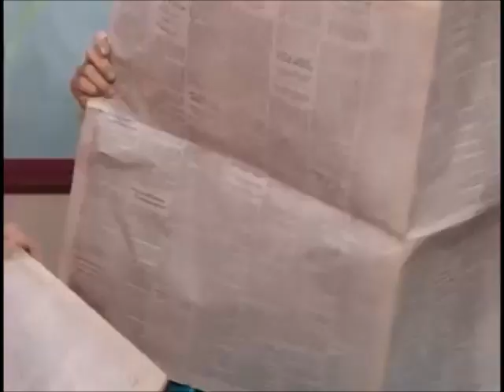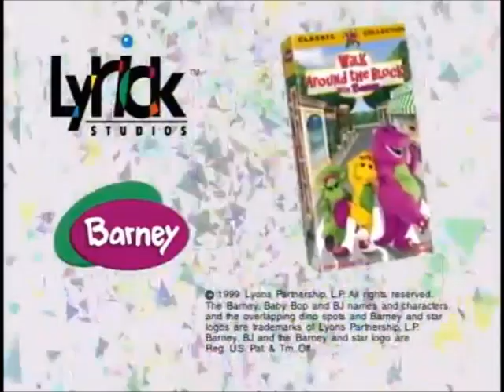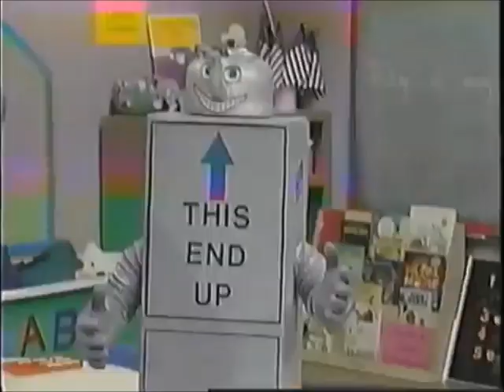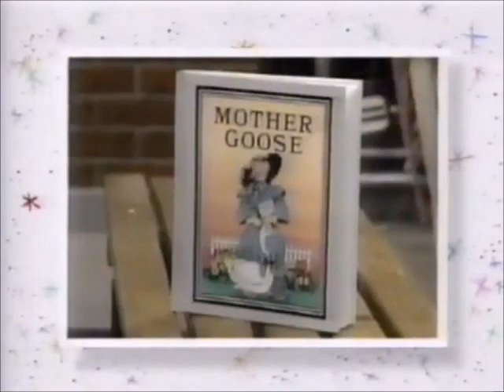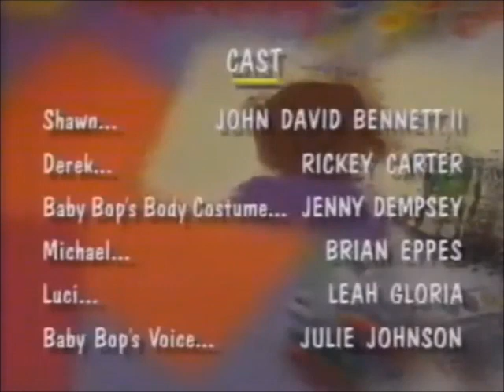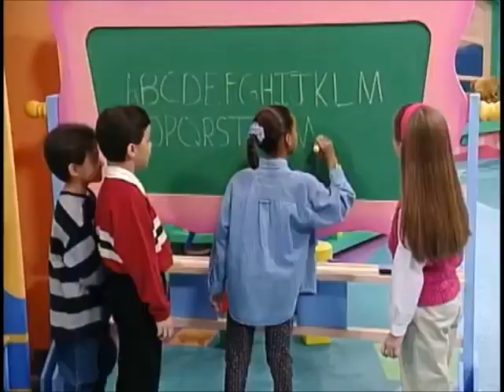Opening & Closing to Barney Rhymes with Mother Goose 1999 VHS